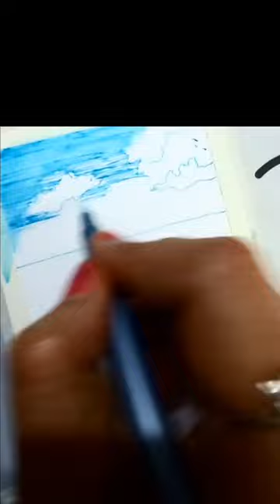easy brush pen painting